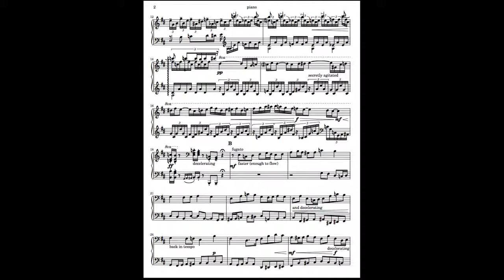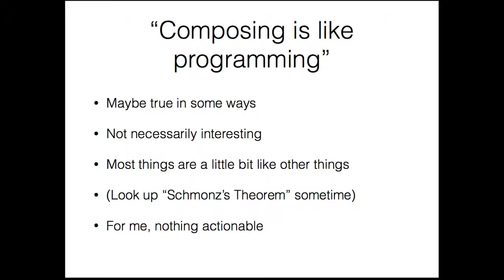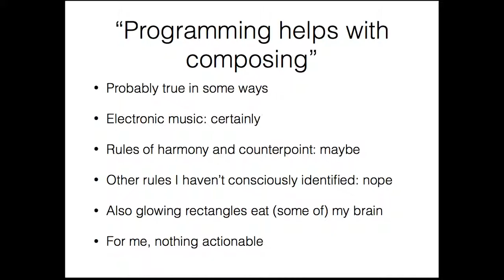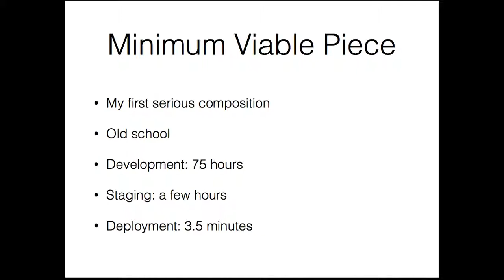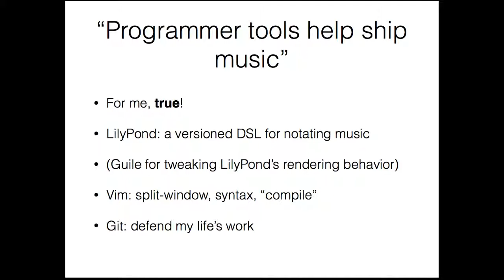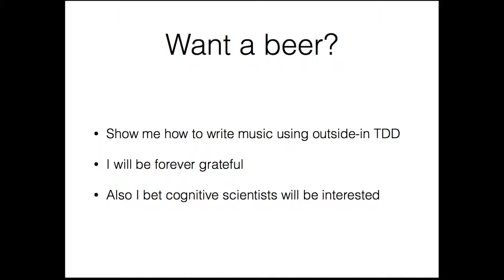Developing Classical Music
My lightning talk from CodeMash 2014. Original